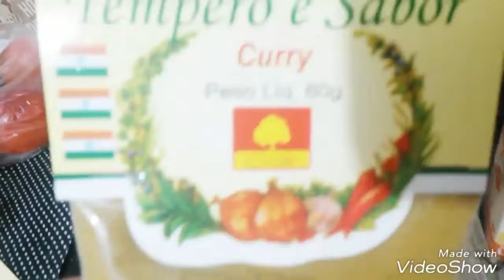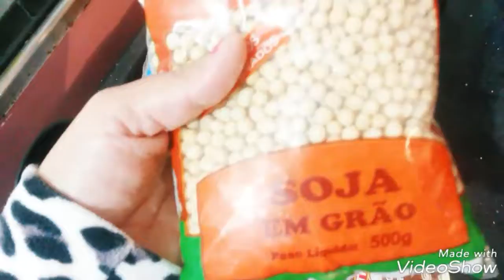Rotina da sexta feira de inverno!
Rotina